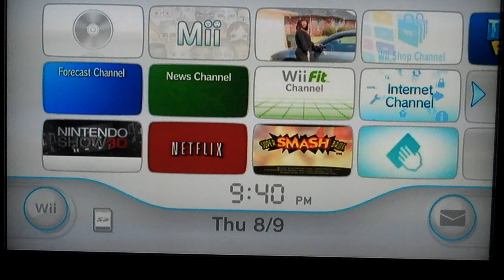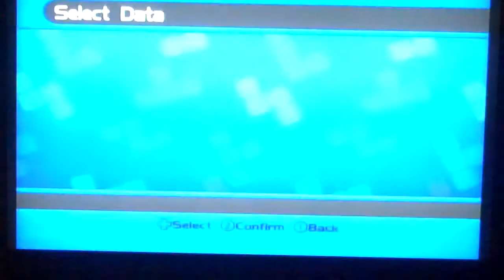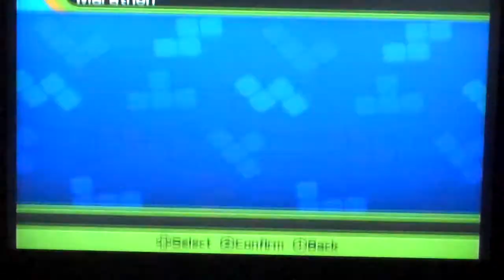Lets Play/Try Tetris Party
I've always known that Tetris a great puzzle game. My mother introduced to this game. I thank my mother for passing her Tetris-skills down to me. Tetris is the Perfect game for college students to help build up focus, strategy, thoughts, and attention-span. This is a must have game. I highly recommend you get it.